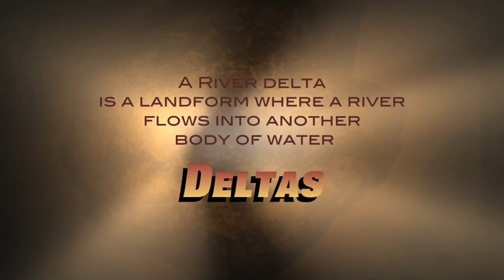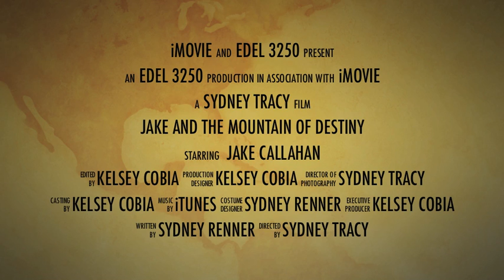The Nile River - Educational Video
This is an educational video made for a 5th or 6th grade classroom.  The essential question being answered by the video is "How did the Nile River Help Egyptian Civilizations Flourish?"  This video was made by education students.